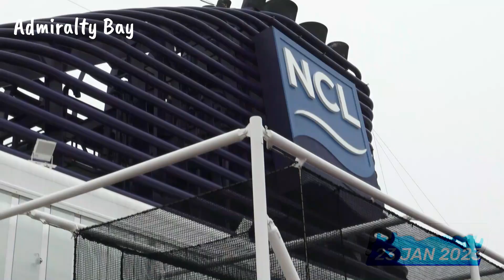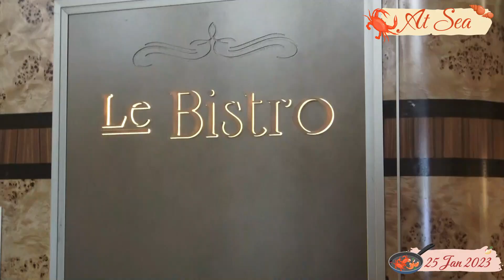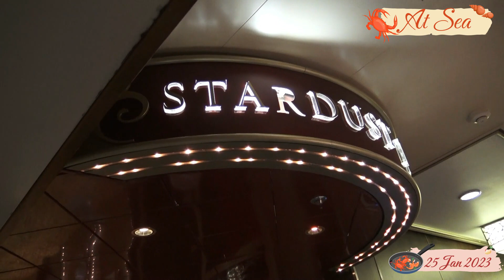2023 ANTARCTICA CRUISE VID4 DAYS 9 11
Antarctica - Admiralty Bay, Elephant Island